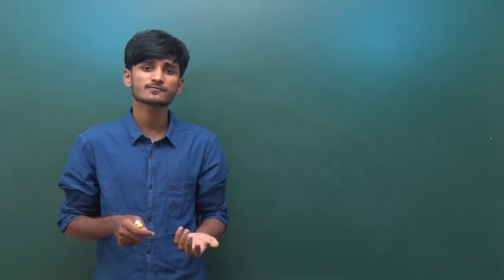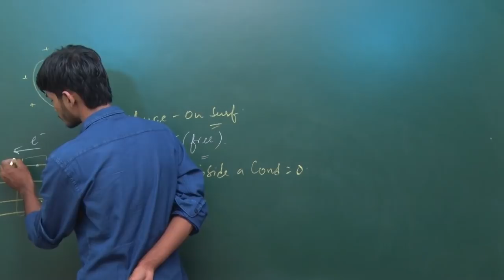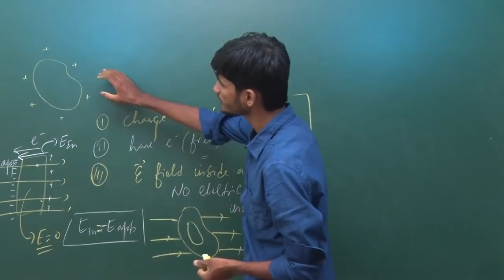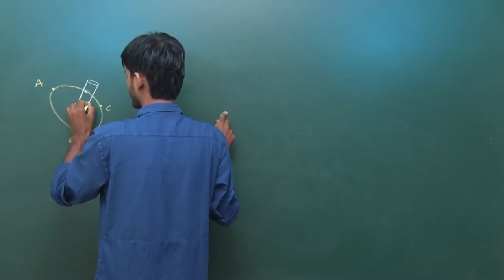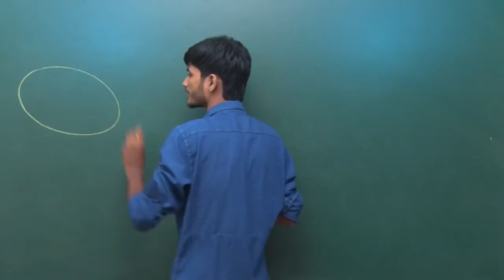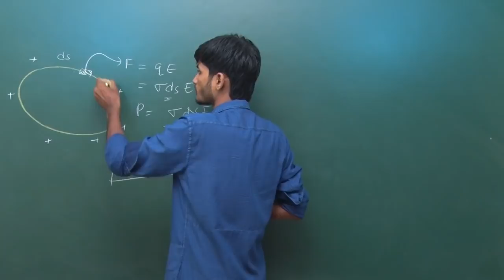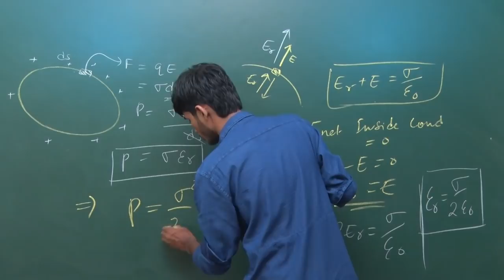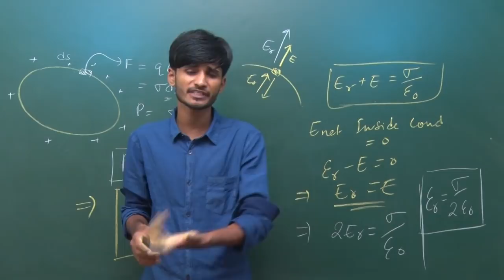Electrostatics | Lecture-16 | Electrostatic Pressure | For IIT JEE/NEET | By-Kartikey Sir(IIT BHU)